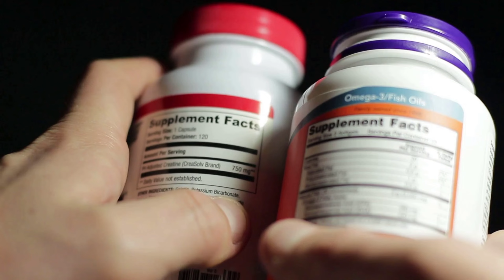AntiAging Expert: 5 BEHAVIOURS That Will Keep You YOUNG | David Sinclair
On this video expert on antiaging david sinclair talks about what he does and everyone can do for slow aging and looks more young. The advice he gives is not hard advice, let alone expensive. Anyone can do them in their lifetime.

is an Australian biologist and academic known for his research on aging and epigenetics. Sinclair is a professor of genetics at Harvard Medical School and co-director of the Paul F. Glenn Center for the Biology of Aging Research.